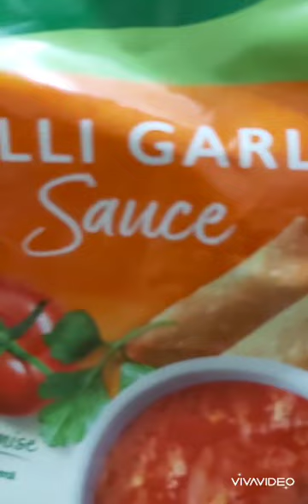white sauce pasta without cheese